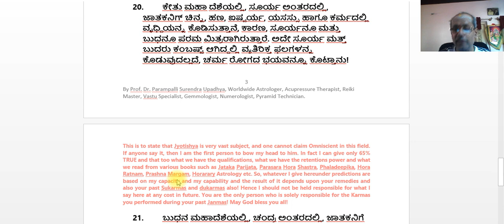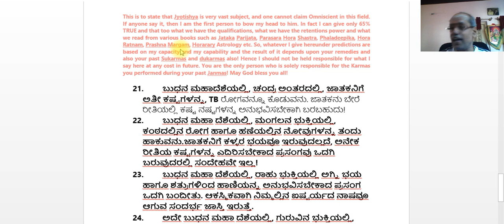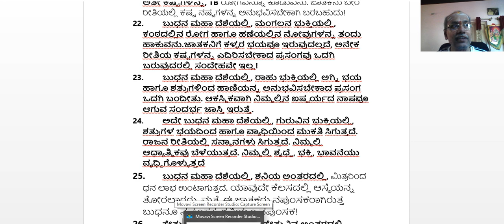ಬುಧನ ಮಹಾದೆಶೆಯಲ್ಲಿ ೯ ಗ್ರಹಗಳ ಭುಕ್ತಿ ಏನನ್ನ ಹೇಳುತ್ತೆ